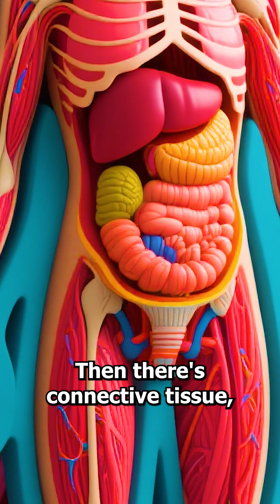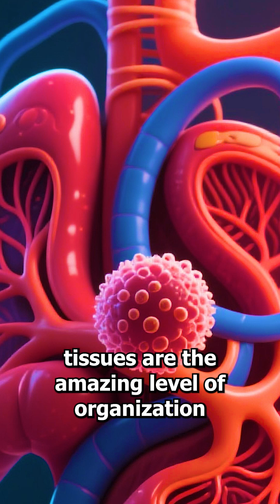Tissue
This video explores the fascinating world of human tissues — from protective epithelial layers to powerful muscle fibers, connective frameworks, and the intricate nervous system. A clear, engaging guide to understanding the building blocks of life